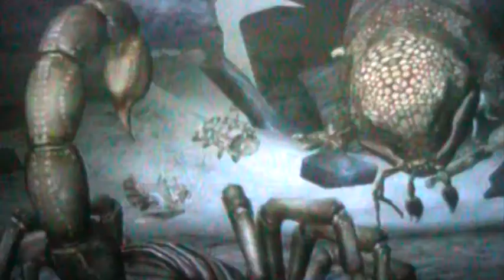deadly creatuers bosses and finishing moves part 7 boss 2 gila monster .MOD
part 7 part 8 coming soon